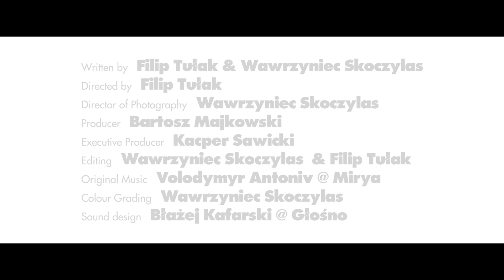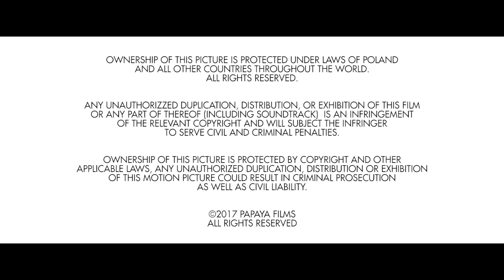Cleo, Here I Am | Papaya Stories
Cleo

 A young model known from Marc Jacobs’ runways, who showed great courage presenting a candid video on YouTube. It has already been seen by more than 30.000 people. Cleo tells the world about her bipolar disorder. The model hopes that her story will inspire young people to ask questions and seek answers about depression.

A film by Filip Tułak & Wawrzyniec Skoczylas

Written by Filip Tułak & Wawrzyniec Skoczylas
Directed by Filip Tułak
Director of Photography Wawrzyniec Skoczylas
Producer Bartosz Majkowski
Executive Producer Kacper Sawicki, Paweł Bondarowicz
Editing Wawrzyniec Skoczylas  & Filip Tułak
Original Music Volodymyr Antoniv @ Mirya
Colour Grading Wawrzyniec Skoczylas
Sound design Błażej Kaflarski @ Głośno
Titles by Miło

Special thanks to Dominik Tarabański, Oktawia Braun, Model Plus, MIŁO, GLOŚNO